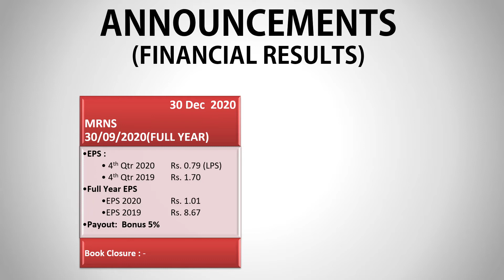30 Dec 20 :PSX Announcements| psxtoday|Shorts|pakistan stock market|stock exchange pakistan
Short Overview of Today Companies results on stock Exchange Pakistan - 30 Dec  2020: PSX Announcements || Corporate Results || Video Review ||pakistan stock exchange today

psx pakistan,
pakistan stock,
karachi stock,
kse summary,
psx pakistan,
psx today,
solution finder,
psx,
today stock exchange in pakistan,
kse,